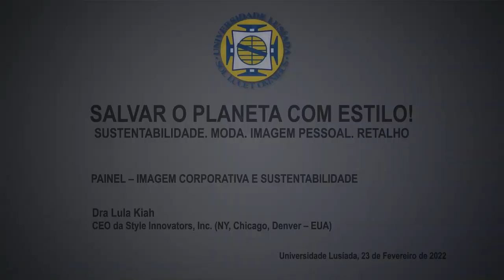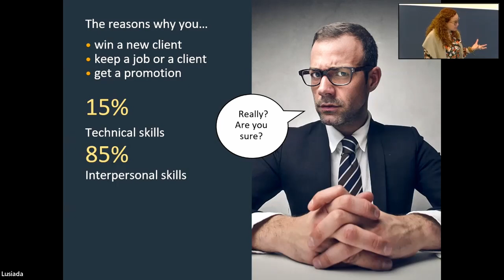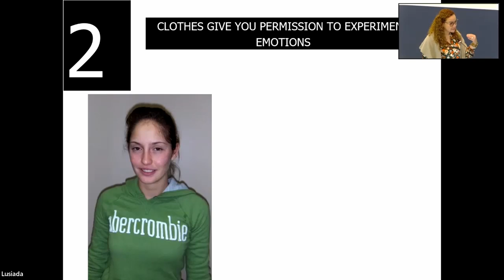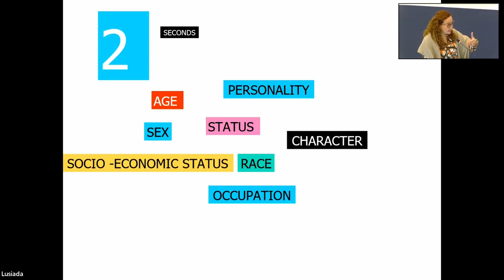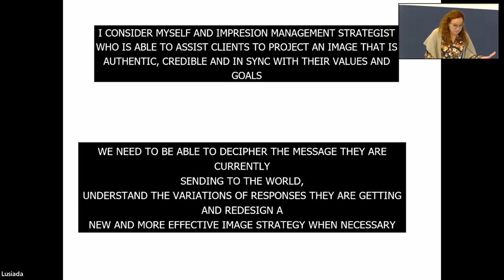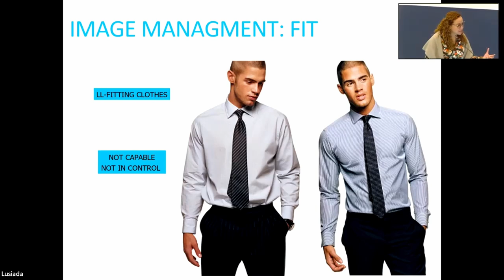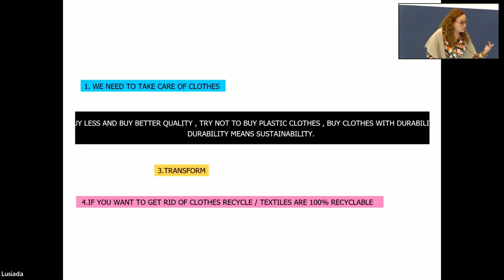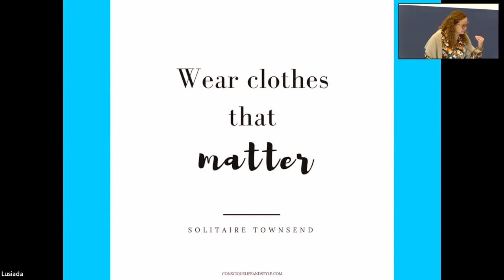COLÓQUIO: SALVAR O PLANETA COM ESTILO! - Dra Lula Kiah - CEO da Style Innovators, Inc.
No dia 23 de fevereiro, entre as 14 e as 18 horas foi realizado o primeiro evento híbrido de âmbito internacional a partir da Aula Magna do “campus” da Universidade Lusíada do Porto sobre Moda Sustentável, o Colóquio “Salvar o Planeta com Estilo!”. Neste colóquio, duas investigadoras do COMEGI – Centro de Investigação em Organizações, Mercados e Gestão Industrial fizeram apresentações sobre dois aspetos relacionados com a sustentabilidade na Moda. A Professora Doutora Isabel Cantista apresentou as razões que fundamentam a importância da Moda no mercado a partir do comportamento do consumidor, explorando a comunicação de valores através da Moda. A Professora Doutora Erika Laranjeira apresentou os números “negros” da Moda na emissão de gases de estufa com implicações na emissão de gases de estufa, bem como consumos de água, bem como o consumismo, que ainda impera no setor. Em representação da indústria Lula Kiah, fundadora da Style Innovators (EUA) desenvolveu as ideias que devem estar presentes na apresentação pessoal, ressaltando valores da sustentabilidade na hora de fazer compras, com a avaliação da durabilidade, vendo os produtos de Moda, como um investimento de médio e longo prazo e o recurso ao mercado de Moda em segunda mão como uma oportunidade de ter um consumo mais responsável. Daria Andronescu, empresária e criadora do conceito do Wonder wardrobe, explicou como o estudo de um guarda-roupa pode levar a consumir menos, já que através da escolha de 10 ou mais peças que possam dar origem a mais de 30 conjuntos diferentes, também contraria o consumismo existente na sociedade.

On the 23rd of February, between 2 and 6 PM (Greenwich Time) the first international hybrid event a the colloquium “Saving the Planet with Style!” was held at the University Lusíada, being broadcasted from Aula Magna at the Porto University campus having as topic Fashion Sustainability. In this Colloquium two Researchers from the Centre of Research COMEGI have presented data on two different aspects of Fashion Industry. Professor Isabel Cantista explored the reasons behind fashion consumption emphasizing aspects of psychology, and sociology. Professor Erika Laranjeira presenteb the “dark” data of the impact of the Fashion industry on the emission of greenhouse gases with an influence on climate change as well as the huge volumes of water used. Representing industry at its best Lula Kiah, Founder and CEO of “Style Innovators” from USA has presented concrete examples of defending sustainability, not only by betting on the durability of materials that might be biodegradable and recycled, but also shopping at second-hand stores and therefore reducing the effects on the exploitation of natural resources. Daria Andronescu a Russian born entrepreneur, now living in Portugal and the creator of the concept “Wonder Wardrobe” has explained how her method of thinking ahead and applying the principles of the Wonder wardrobe may lead to reduce consumption as the consumer may buy 10 or more pieces and be able to make 30 different outfits. By doing this responsible consumption may be fostered, opposing the consumerism that characterizes the contemporary society.